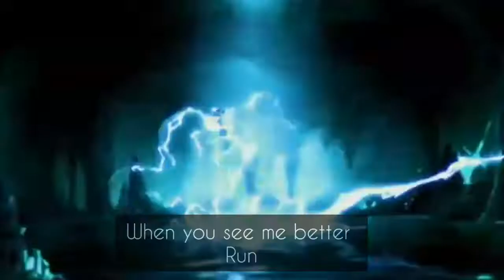fire benders ( got you on the run )dc rxps ( avater)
hi guyz its dc im back with more bangers.
this time its a furebenders rap

.firebenders.
 firebender is one of the member on cora's team .